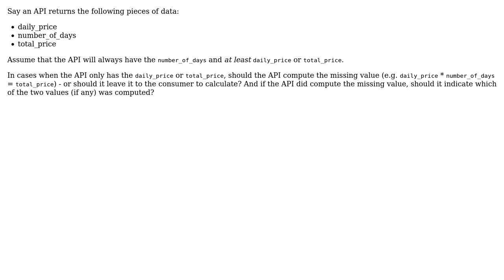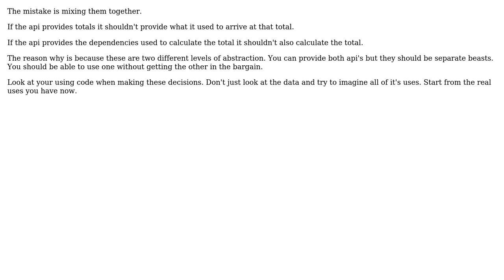Should an API return calculated values that the consumer can calculate themselves?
Software Engineering: Should an API return calculated values that the consumer can calculate themselves?

With thanks & praise to God, and with thanks to the many people who have made this project possible! | Content (except music & images) licensed under CC BY-SA | Music | Images & others | With thanks to user ProgrammerNewbie user candied_orange user Bogdan and the Stack Exchange Network Trademarks are property of their respective owners. You are responsible for your own actions.